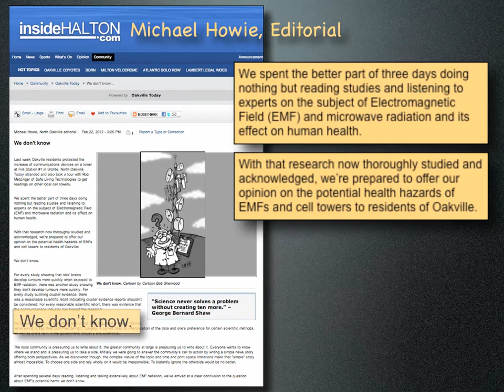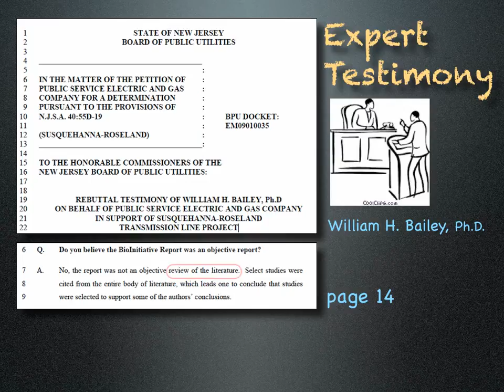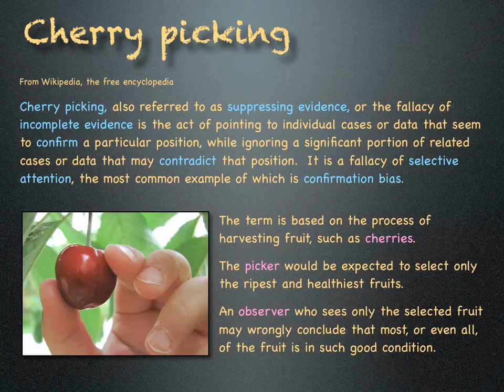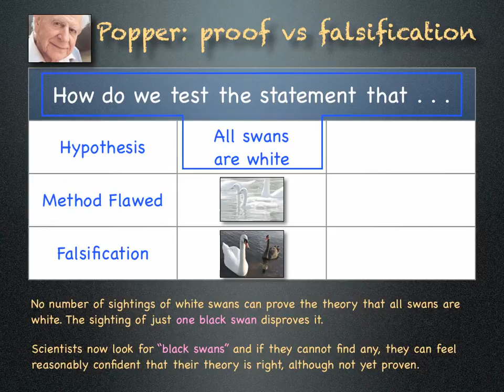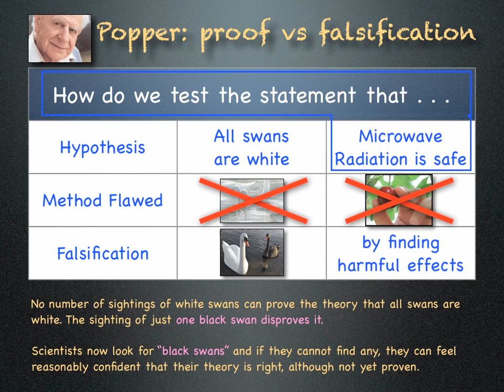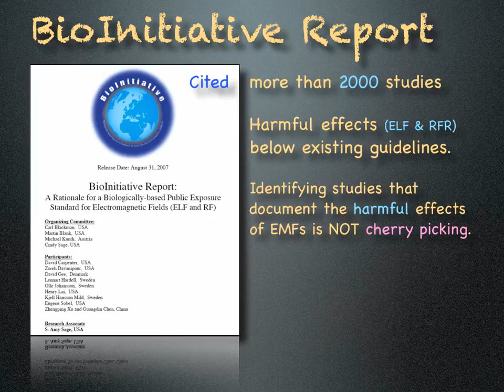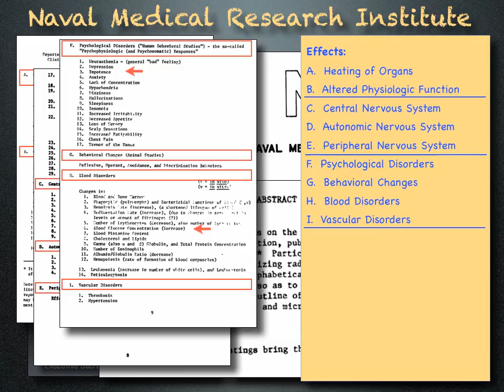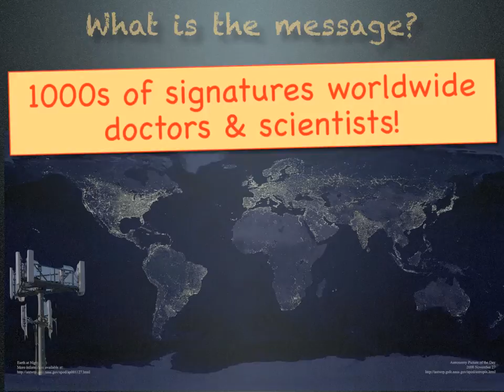Science 101: Cherry Picking & Black Swans.mov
Some scientists are criticized for cherry picking their studies when in fact they are falsifying a hypothesis.  Falsification, a concept coined by Sir Karl Popper (philosopher of science), is one of the methods that differentiates science from other forms of acquiring knowledge.  This video explains the difference between cherry picking and black swan citing/sighting and uses the health effects of electrosmog as an example. It mentions the BioInitiative Report and other documents/appeals/resolutions related to the health effects of electrosmog.